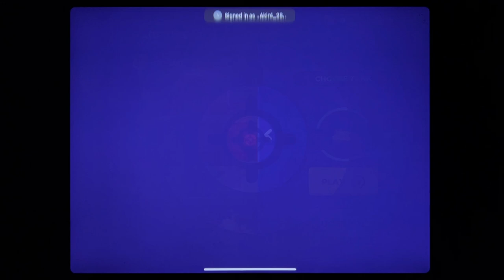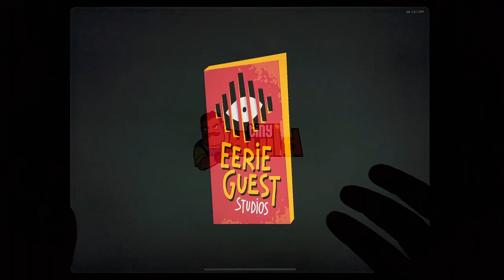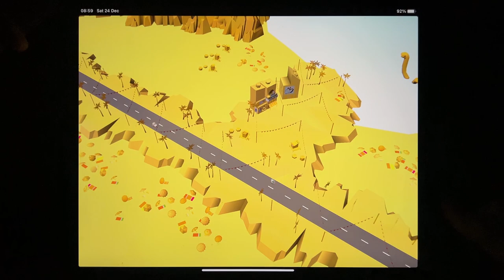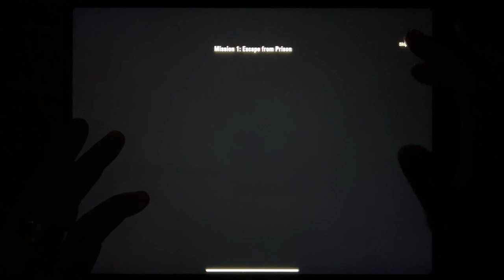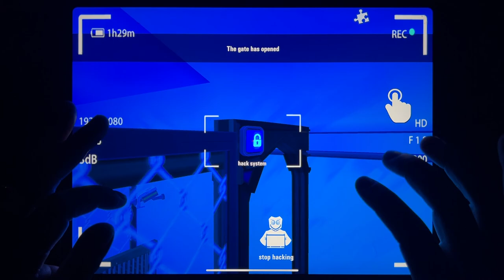Tank Stars, Hello Neighbor, Subway Surf, Mighty Micros, Hello Neighbor Hide and Seek, Dinosaur....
Tank Stars, Hello Neighbor, Subway Surf, Mighty Micros, Hello Neighbor Hide and Seek, Dinosaur Rampage, Smile X 3, Horror Brawl